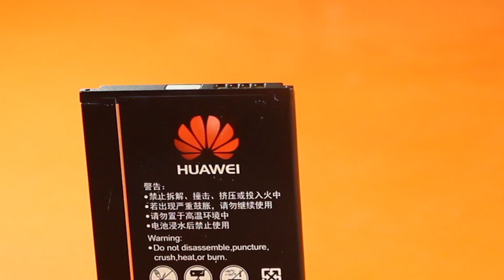3 Awesome Life Hacks With DC Motor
Life Hacks With DC Motor And Creative Ideas With DC Motor